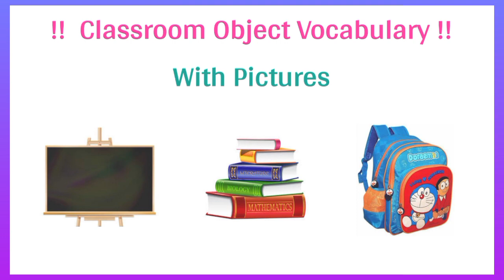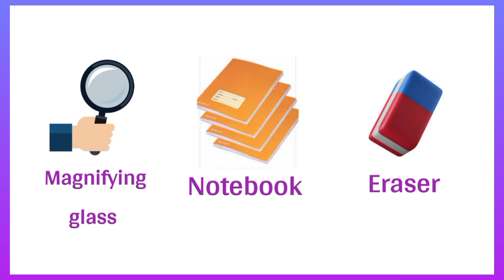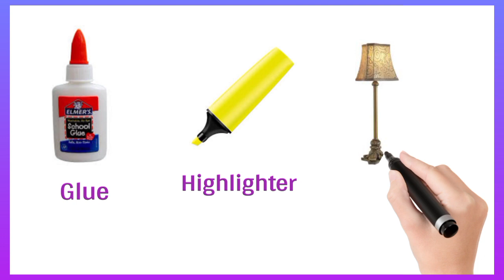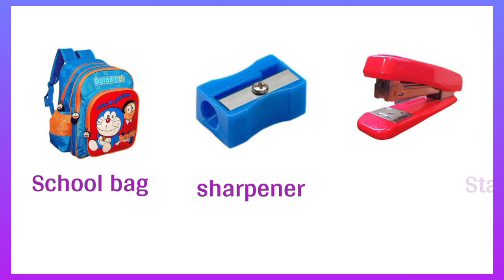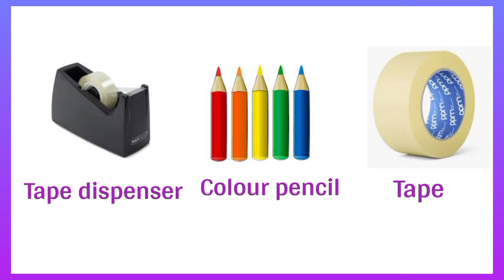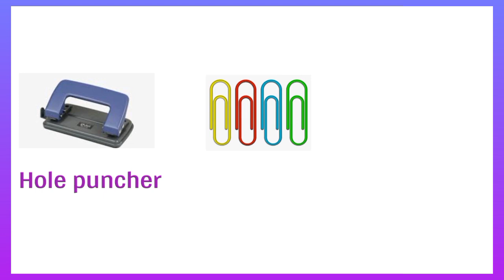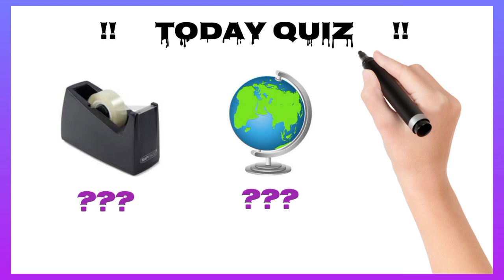🤯🤯50 classroom object vocabulary‼️💯। Classroom object with pictures😳।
50 classroom vocabulary with pictures in English!. Classroom object name in English with pictures 🤓✅

About the video - 50 classroom object name in English with pictures